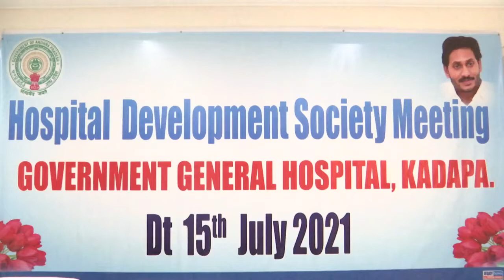15-7-2021 Hospital Development Society Meeting Conducted by Hon'ble Deputy CM Kadapa YSR District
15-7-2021 Hospital Development Society Meeting Conducted by Hon'ble Deputy CM Kadapa YSR District